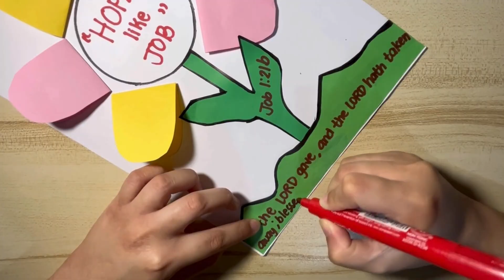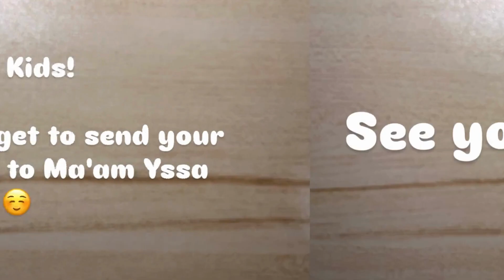OCBS Arts & Crafts for the Story | August 29, 2024 "Hope in Dark Times: Job" Job 1:21b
OCBS Arts & Crafts for the Story | August 29, 2024
"Hope in Dark Times: Job" Job 1:21b